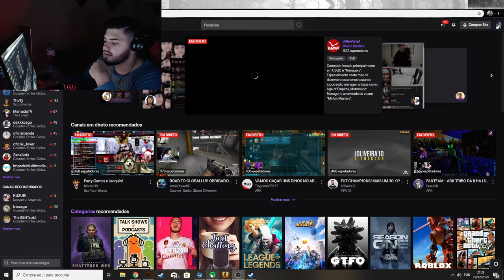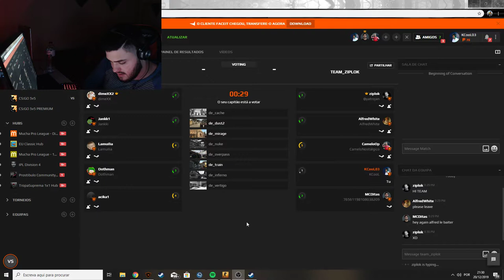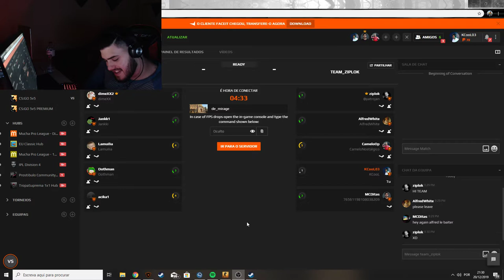CSZIN MUNDIAU - LVL 10 - Rei da LAN